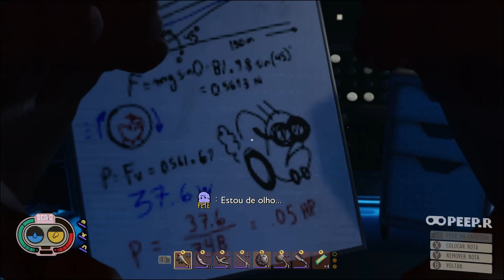O CHARME DO ELFO DA ESQUERDA | GROUNDED GAMEPLAY PT BR VIA XCLOUD ( XBOX CLOUD GAMING )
Sejam bem vindos a mais um vídeo de gameplay sem comentários do jogo Grounded, no episódio de hoje: O Chame do Elfo da Esquerda. Uma gameplay BR via xCloud ( Xbox Cloud Gaming ) gravada na versão Xbox Series X com legendas em Português PT BR. O jogo está disponível para jogar em nuvem ( Cloud Gaming ) no serviço de assinatura da Microsoft, o Xbox Game Pass Ultimate.

Grounded foi lançado em 28 de julho de 2020 pela editora Xbox Game Studios e desenvolvido pela Obsidian Entertainment para as plataformas: PC, Xbox One e Xbox Series X/S.

O mundo de Grounded é um lugar vasto, bonito e perigoso, especialmente quando você foi encolhido para o tamanho de uma formiga. Você pode prosperar ao lado das hordas de insetos gigantes, lutando para sobreviver aos perigos do quintal? Quanto tempo dura o Grounded? Ao focar nos objetivos principais, o Grounded tem cerca de 22 horas e meia de duração. Se você é um jogador que se esforça para ver todos os aspectos do jogo, é provável que você gaste cerca de 89 horas e meia para obter 100% de conclusão.

Gameplay walkthrough video no commentary of the game Grounded. The game was run via xCloud (Xbox Cloud Gaming) version Xbox Series X and is subtitled in Portuguese PT BR. The game is available to play in the cloud ( Cloud Gaming ) on Microsoft's subscription service, Xbox Game Pass Ultimate.

Gostou do conteúdo de games aqui do Pedrada Gamer? Assista também a outros vídeos de gameplay no canal! Todos os dias com um série nova de games:

Quer assistir aos episódios anteriores de Grounded? Acesse a nossa playlist e confira!

Sobre o Canal Pedrada Gamer: Aqui irei apresentar para vocês um pouco da minha paixão por vídeo games, hoje produzindo conteúdo com vídeos de gameplay via xCloud ( Xbox Cloud Gaming ) sem comentários com dublagem ou legendados em Português PT BR, todos sendo executados no PC (Notebook Dell G5) pelo aplicativo oficial da Microsoft o Xbox Game Pass Ultimate ou direto pelo navegador Microsoft Edge.

Desde já agradeço a atenção de todos! Obrigado!

Conteúdo criado por: Pedrada Gamer